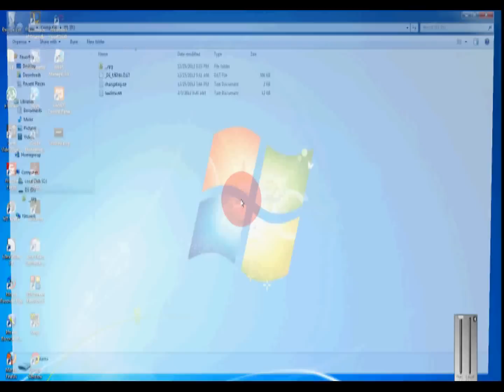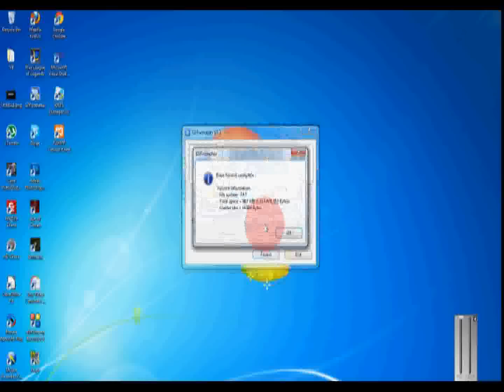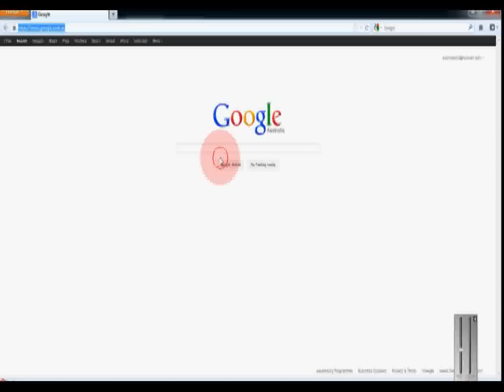How to fix SD / TF Card Error! R4DS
How to fix SD / TD Card Error! R4DS

Watch the video carefully as I will be teaching you how to fix R4 SD / TD CARD ERROR!

DOWNLOADS - SD CARD FORMATTER
SD/SDHC/SDXC Memory Cards Format Software